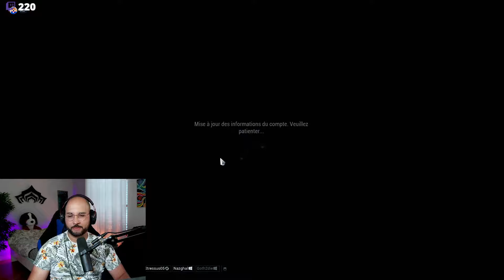Préparation pour le Level Cap Sevagoth avec Son Nouveau Mod Augment